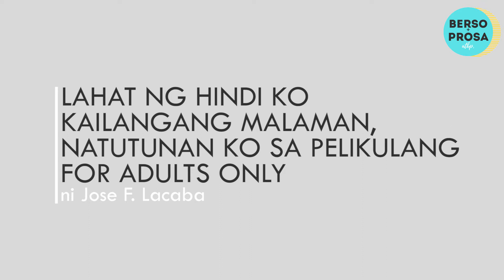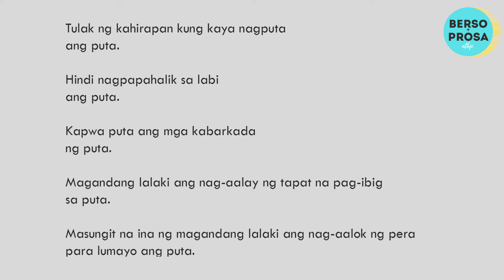Lahat Ng Hindi Ko Kailangang Malaman Natutunan Ko Sa Pelikulang ForAdultsOnly ni Jose Lacaba | Tula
"Lahat Ng Hindi Ko Kailangang Malaman, Natutunan Ko Sa Pelikulang For Adults Only" was written by Jose F. Lacaba, a Filipino poet, journalist and screenwriter. You may find some of his works
🎧 Listen to poems, short stories, and different literary pieces both in Filipino and English here in Berso + Prosa atbp.